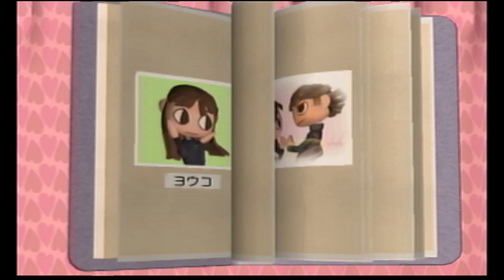エエ声で!?「しばいみち」をプレイしてみます！Vol.03 もしも福山雅治さんと屋上で…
【しばいみち】

先日購入したPS2ソフト「しばいみち」をプレイしてみます！
ええ声でやっちゃうよ！

まだまだ不慣れな点が多々あると思いますが、よろしければご覧ください！